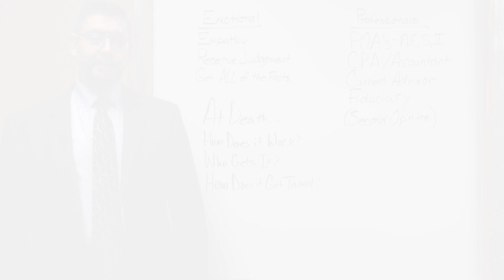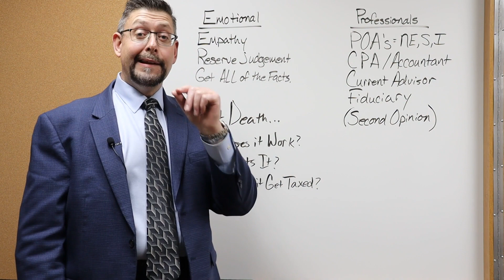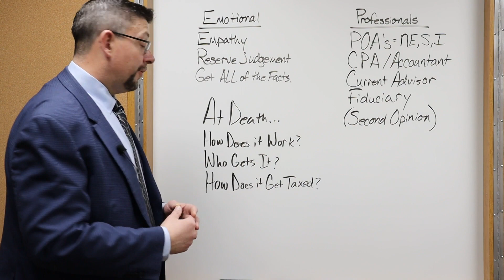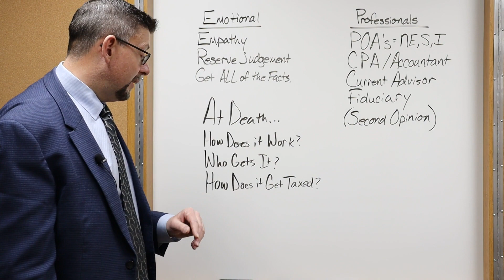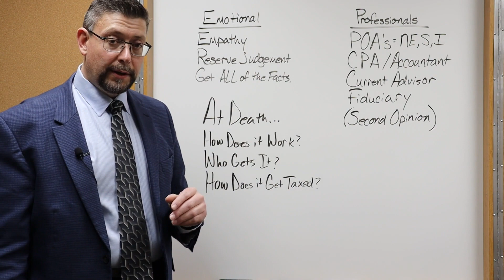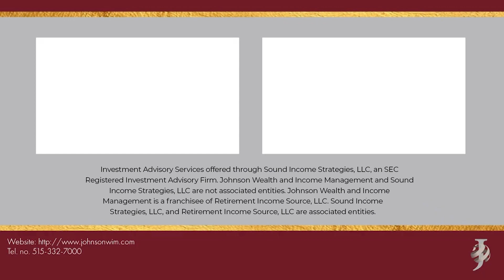Taking Care of Your Parents Financially as They Age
Over one-third of Americans are providing financial assistance to their parents (Pew Research).

When your parents can no longer handle their own financial responsibilities, it might be hard for them to ask for help—even if they need it. The key is to consider their needs alongside your own needs and financial constraints. Watch the latest Capitalized Life & Retirement Show with Matthew P. Johnson to learn more.

Matthew P. Johnson is President and Owner of Johnson Wealth and Income Management, a third-generation company that has been serving clients for over 75 years. Matthew has been advising clients in the financial services industry since 1999. He strives to educate clients on how to invest for income, help to avoid loss by utilizing more conservative investment options, and is dedicated to helping them achieve a well-planned retirement.

Johnson Wealth and Income Management is committed to educating its clients and the community through workshops on topics related to more conservative investment alternatives.

Investment Advisory Services offered through Sound Income Strategies, LLC, an SEC Registered Investment Advisory Firm. Johnson Wealth & Income Management and Sound Income Strategies, LLC are not associated entities. Johnson Wealth & Income Management is a franchisee of the Retirement Income Store. The Retirement Income Store and Sound Income Strategies LLC are associated entities.